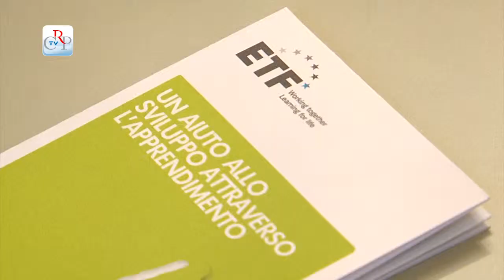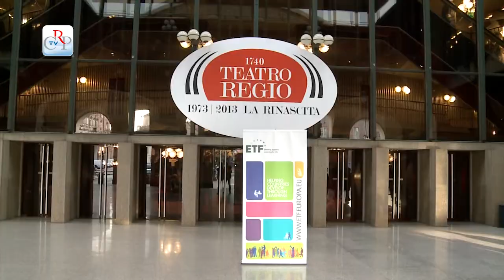Festa dell'Europa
Numerose le iniziative per celebrare la Festa dell'Europa e l'ingresso della Croazia nell'Unione, presentate a Palazzo Lascaris, a cura della Consulta Europea. Oltre al concerto al Teatro Regio, segnalate a Chiomonte la mostra "De la Doire à la Durance. Trois siècles de frontiere dans les Alpes" e il convegno sui trecento anni del trattato di Utrecht, il dibattito sul futuro dell'Unione europea al Campus Universitario Einaudi, il convegno "L'Europa dei cittadini" ad Alessandria, all'Università del Piemonte Orientale, e "Gioca con l'Europa" a Vercelli, al Centro Europe Direct.
[interviste a Fabrizio Comba, delegato alla Consulta europea e Walter Vergnano sovrintendente del Teatro Regio]
Le celebrazioni per la Festa dell'Europa sono state aperte a Torino, al Teatro Regio, la sera dell'8 maggio, con l'esibizione delle voci bianche del Regio e del Conservatorio Giuseppe Verdi e del coro a cappella, St. George, della Marina militare Croata. Lo spettacolo è stato organizzato dalla Consulta regionale Europea, dall'Etf (European Training Foundation) e da Teatro Regio.
[intervista a Ivan-Đani Maršan Console generale della Croazia a Milano]